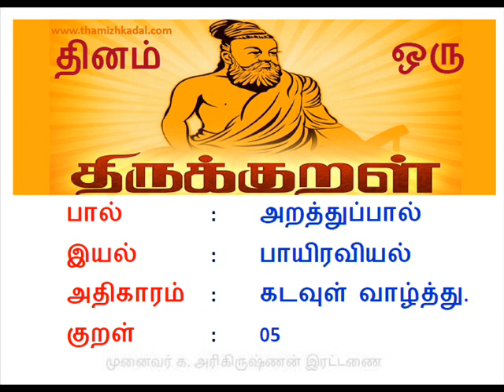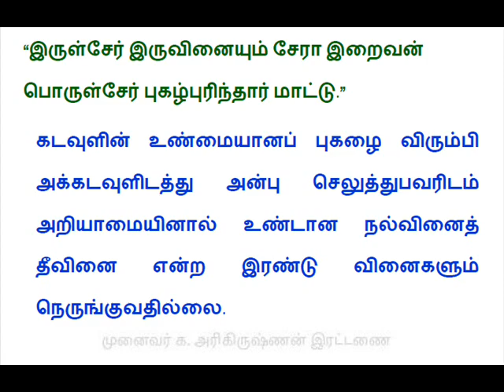குறள் எண் 05- தினம் ஒரு திருக்குறள் – “குறள் ஆய்வுச் செம்மல்” முனைவர் க. அரிகிருஷ்ணன் இரட்டணை